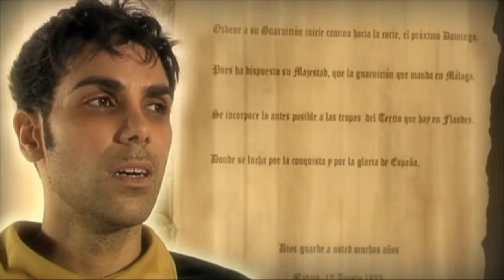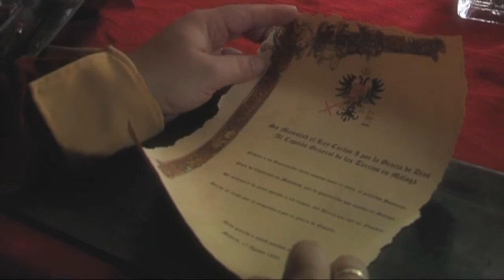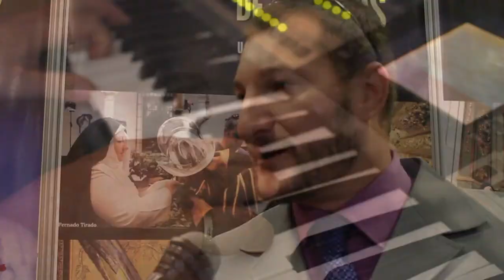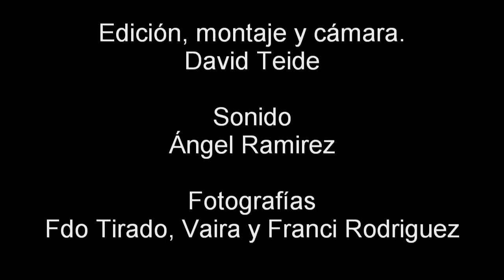Feria Cofrade de Torremolinos, Reportaje sobre el corto "La Leyenda de Jesús Nazareno de Viñeros"